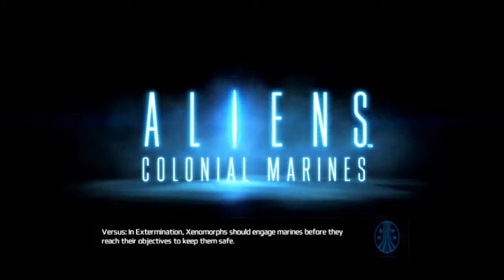ANGESPIELT: Aliens Colonial Marines Kampagne - Part 1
Das Spiel ist leider nicht das, was ich erwartet hab. Als grosser Aliens-Fan kann ich dem Titel aber trotzdem etwas abgewinnen...